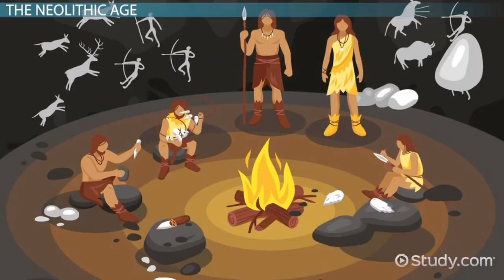world first weapon